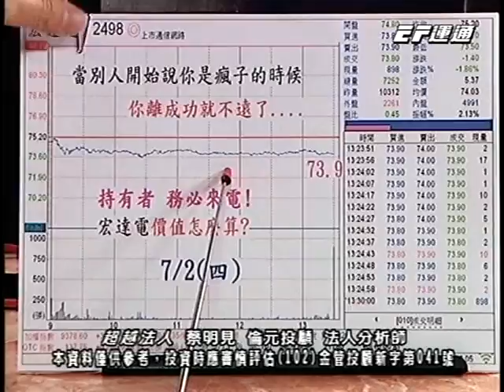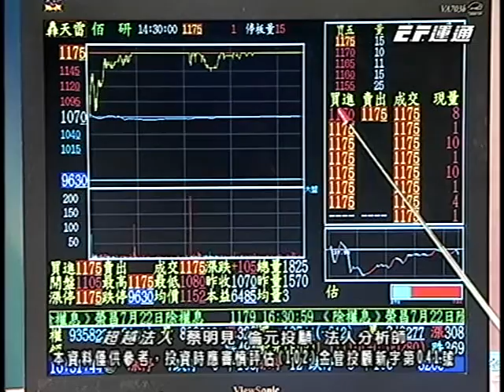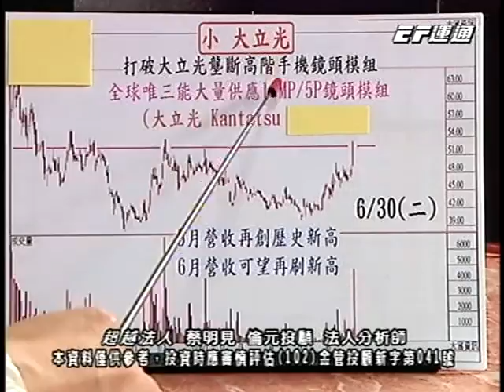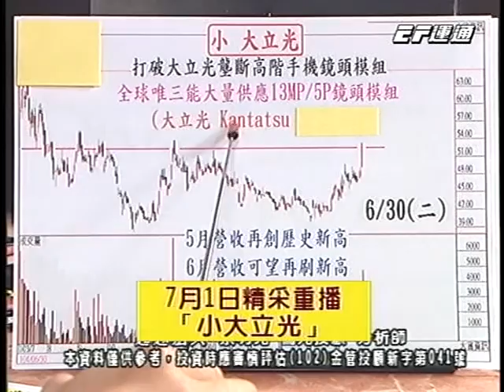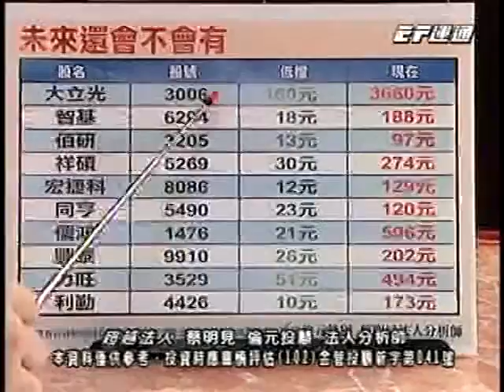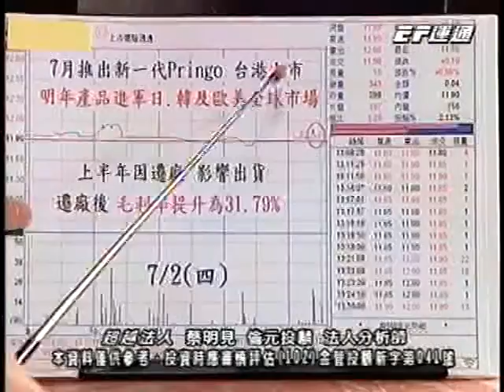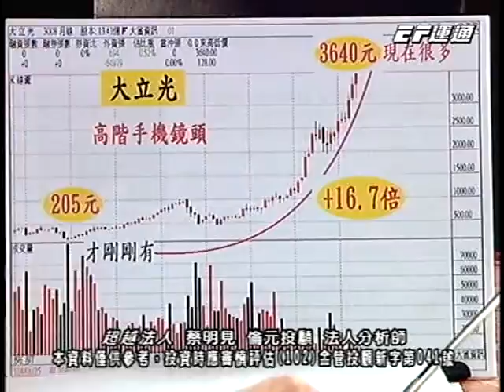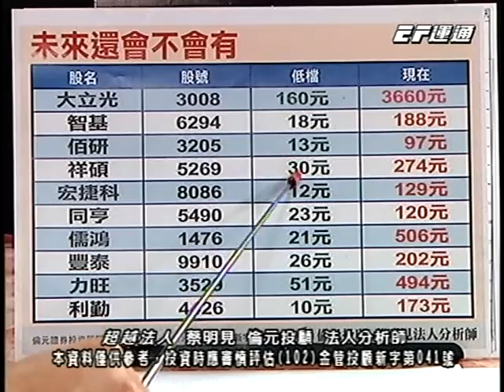20150703 1930 蔡明見 超越法人